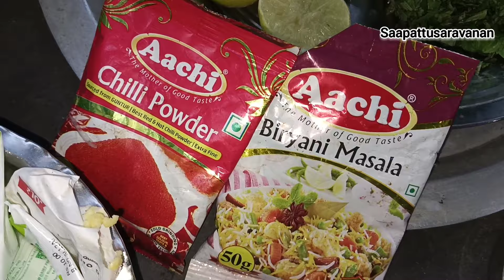New Year Special Biriyani - 🍗வேற லெவல் பிரியாணி Ultimate Recipe 😋